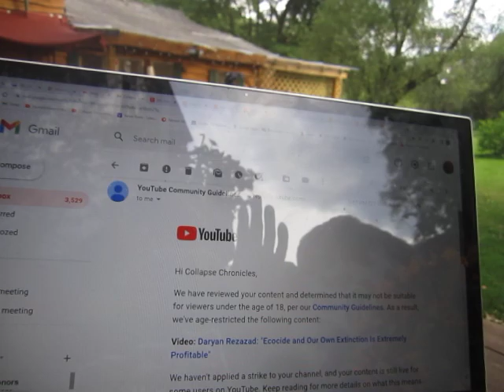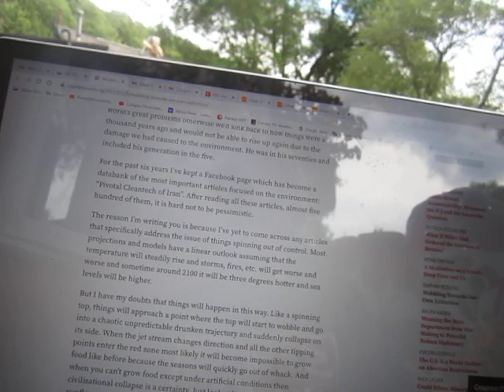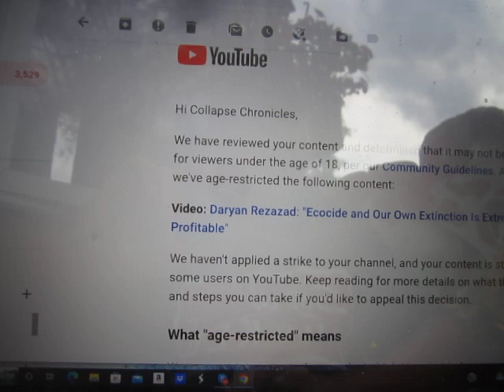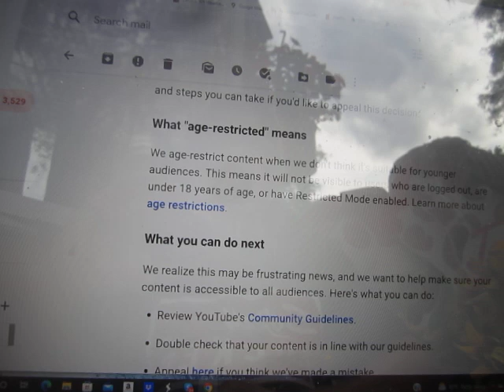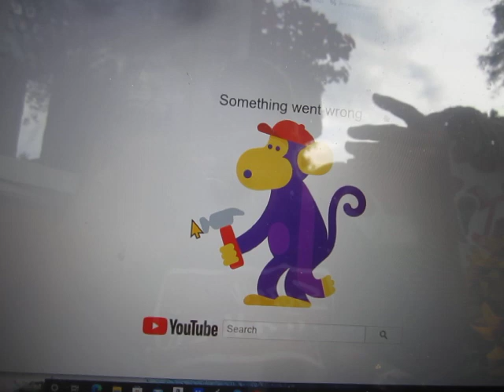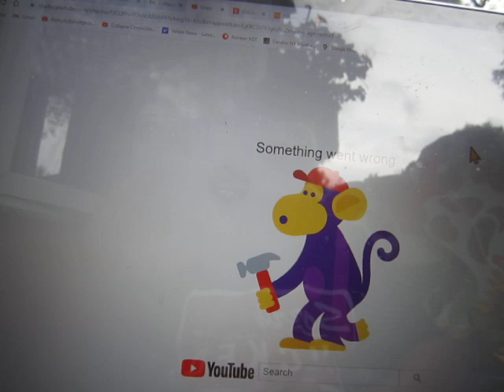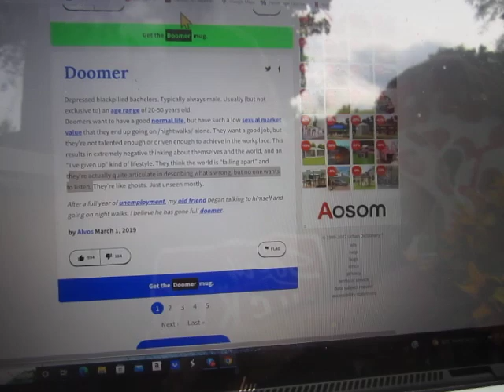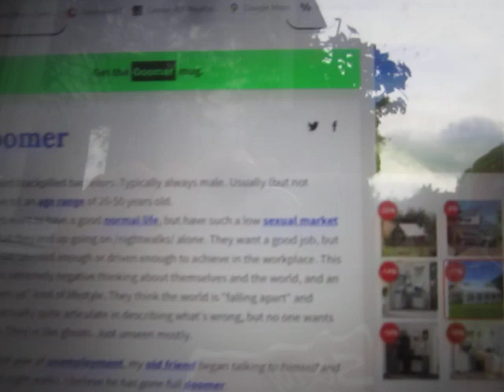History Is Made as Collapse Chronicles -- Collapse Chronicles! -- Gets Busted by the Youtube Copbots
Well, I knew it was gonna come to this sooner or later, with all of this subversive content on this channel we need to keep away from the generation that is gonna inherit this mess.